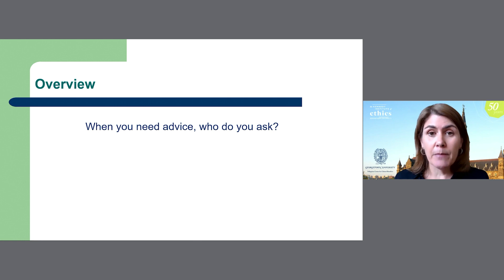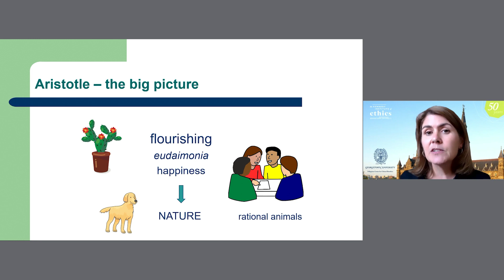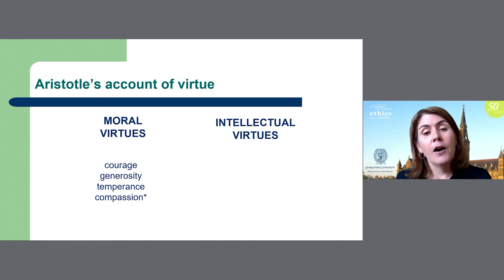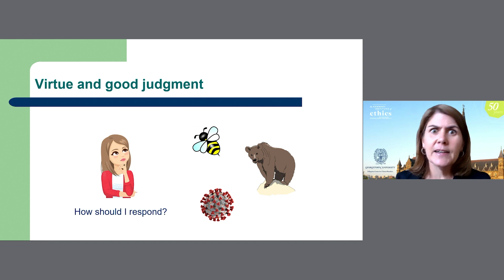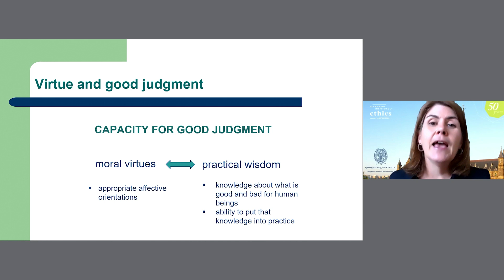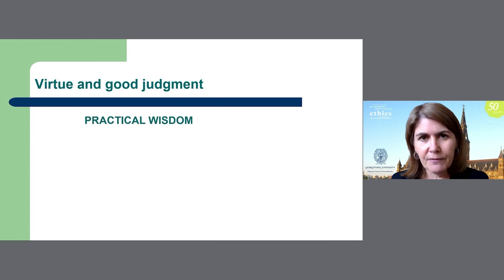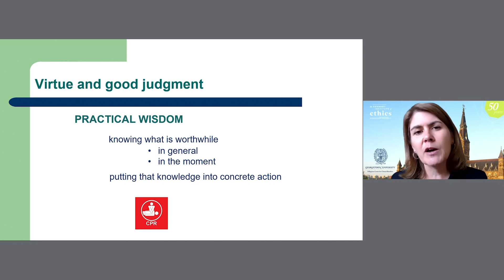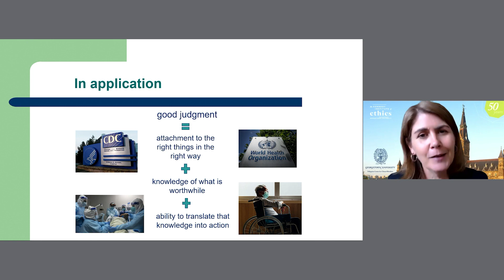Karen Stohr: Virtue Ethics and the Skill of Good Judgment